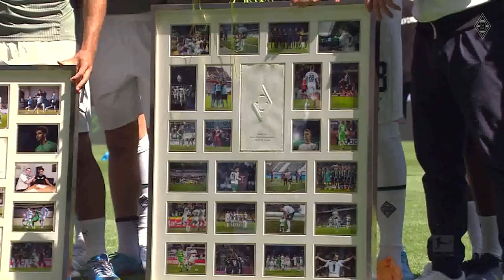Best of Borussia - Matthias Ginter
Fünf Jahre spielte Matze Ginter für dieFohlen. Fünf Jahre voller Emotionen, Grätschen und Tore. Seine besten Szenen findet ihr im Video! 🎞⭐